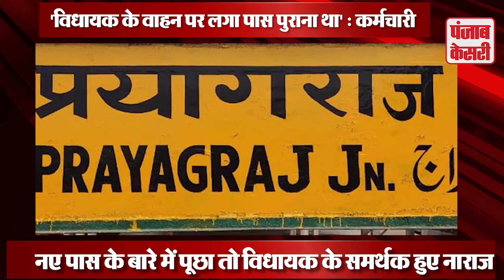MLA के समर्थकों ने टोल प्लाजा कर्मचारियों को पीटा, वीडियो सोशल मीडिया पर वायरल